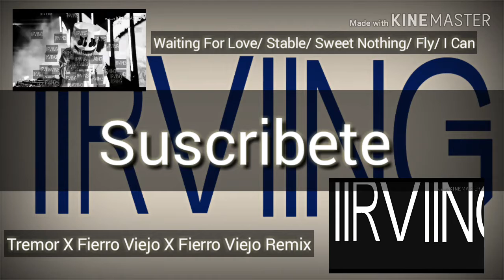[Alison Wonderland Mashup] Intro Ultra 2018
Dejen su hermoso like y compartan para mas contenido como este